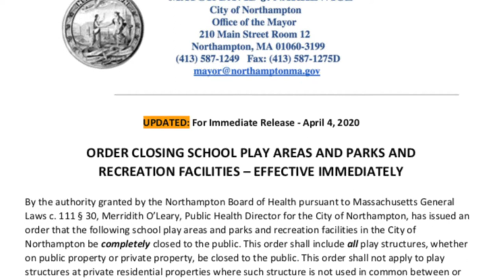Hamped Up | Basketball Hoops